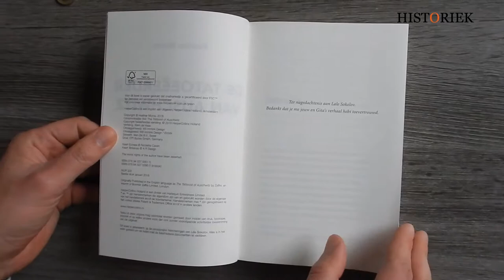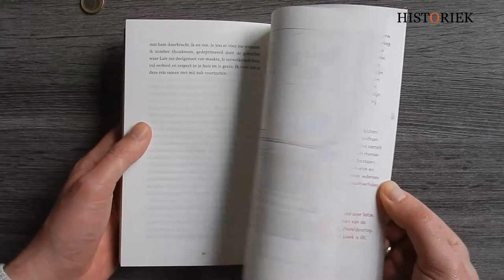De tatoeëerder van Auschwitz - Heather Morris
Een indrukwekkend levens- en liefdesverhaal voor de lezers van De man die naar Auschwitz wilde en De jongen in de gestreepte pyjama

In april 1942 wordt een jonge Slowaakse Jood naar Auschwitz gedeporteerd. Lale Sokolov staat vanaf dan bekend als gevangene 32407. De SS-officieren benoemen hem tot 'Tätowierer', tatoeëerder. Tweeënhalf jaar lang is hij degene die van duizenden gevangenen een nummer moet maken. Zoals van Gita, vanaf dan gevangene 34902. Terwijl hij gedwongen wordt haar te brandmerken, kerft zij haar naam voor altijd in zijn hart. Na drie jaar wordt Gita op dodenmars gestuurd en komt Lale in een ander kamp terecht. Beiden weten te ontsnappen en gaan op zoek naar elkaar. Gedurende zeventig jaar zwijgen Lale en Gita over het begin van hun relatie. Pas na Gita's dood durft Lale hun uitzonderlijke overleversverhaal te delen.